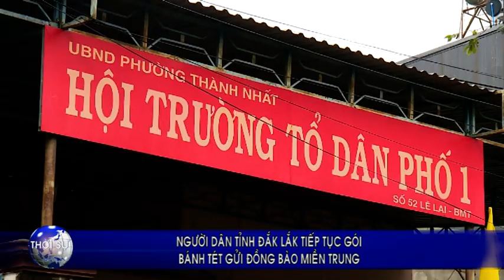TIỂU THƯƠNG ĐẮK LẮK GÓI BÁNH TÉT GỬI VỀ MIỀN TRUNG